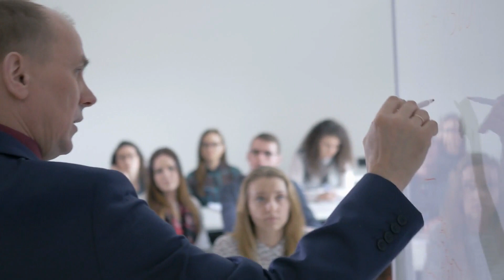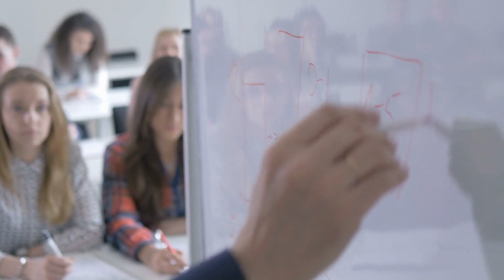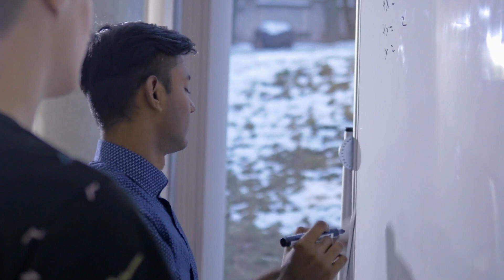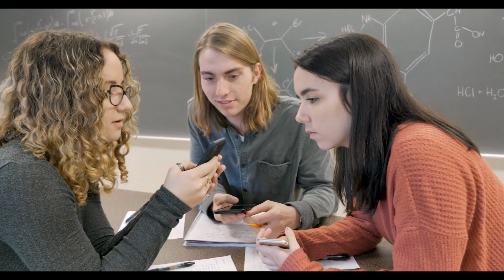University Life of Christmas - Joy of My Life